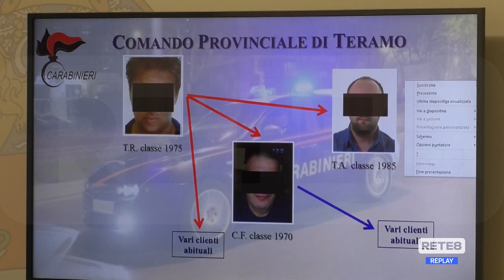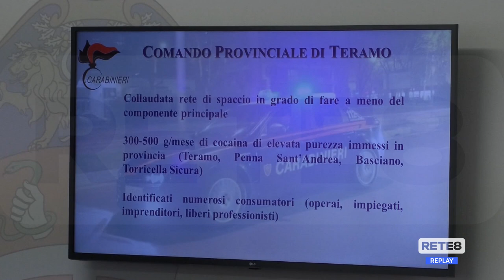Teramo - Arresti per droga, ai domiciliari anche un carabiniere